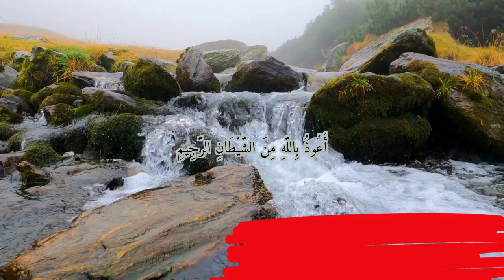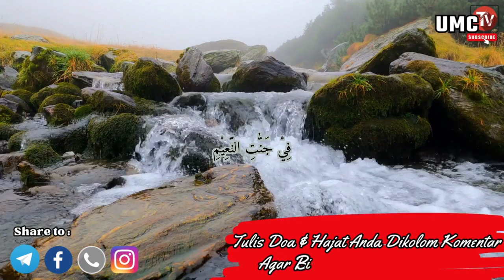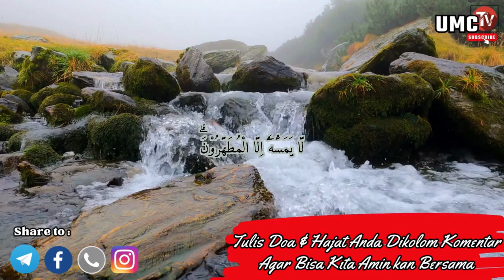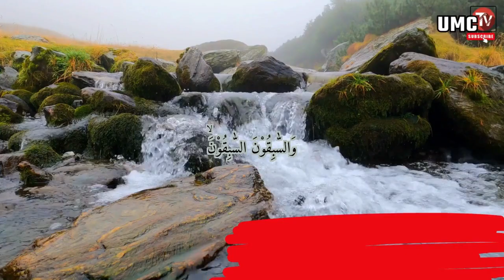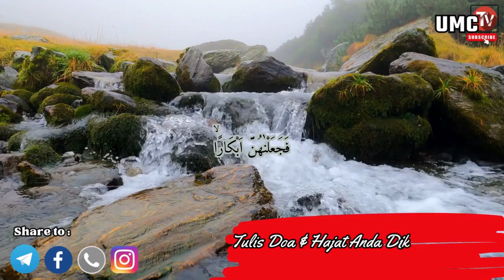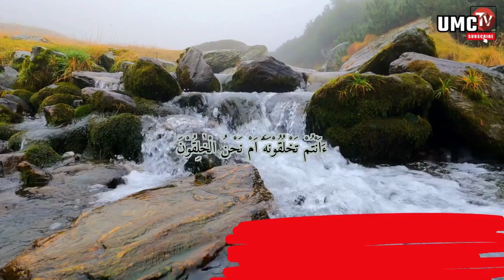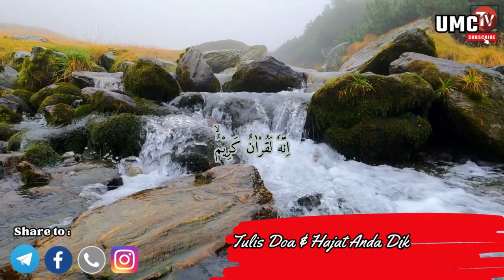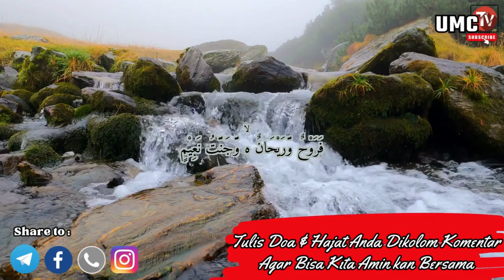DZIKIR PAGI MENJEMPUT REZEKI SURAH AL-WAQIAH || Surah Pembuka Pintu Rezeki Dari Segala Penjuru Arah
Dzikir Pagi Pembuka Rezeki Di Hari sabtu Menemani Aktifitas Anda, Surah-surah yang sunnah untuk dihafal sebelum ajal menjemput, Dzikir Pagi Almatsurat Sugro

Dzikir pagi Pembuka Rezeki hari minggu Surah - Surah Anjuran Dihafal Untuk Urusan Dunia dan Akhirat.

Dzikir pagi Pembuka Rezeki | Dzikir Pagi Almatsurat Sugro hari minggu doa dan Surah - Surah Anjuran Dihafal Untuk Urusan Dunia dan Akhirat

mari kita dengrakan DZIKIR PAGI HARI SABTU Pembuka Pintu Rejeki | Zikir Pagi Hari Sabtu | Hari Sabtu | Rudi Andika